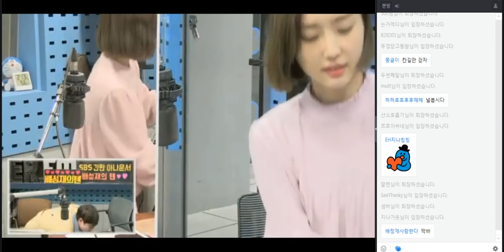20180410 배성재의 텐 아재판독기 with 윤태진 (음소거 주의)